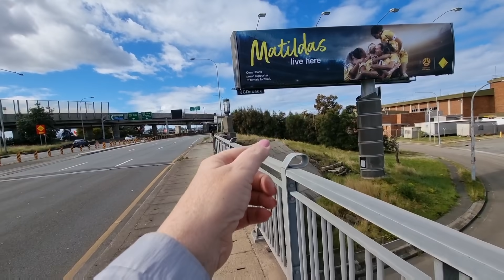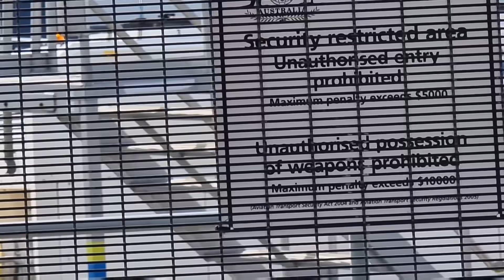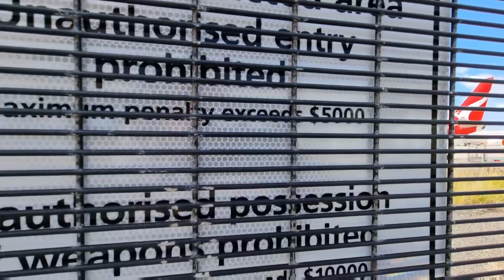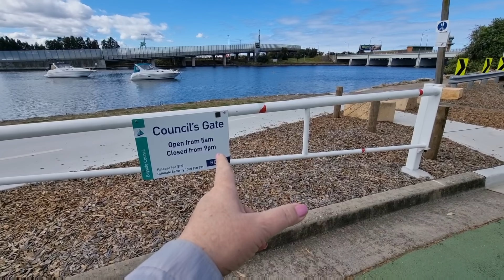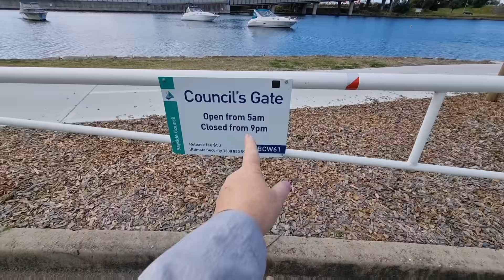Дурная голова ногам покоя не даёт.Занесло так занесло.Австралия Сидней 2021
Австралия Сидней 2021.Обзор аэропорта в Сиднее.Жизнь в Австралии.Последние новости.Элла Австралия